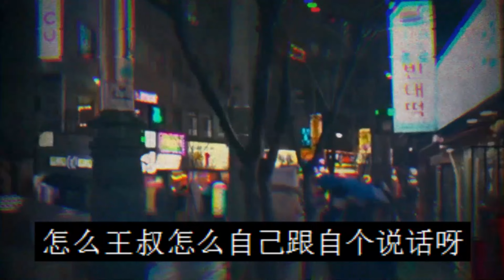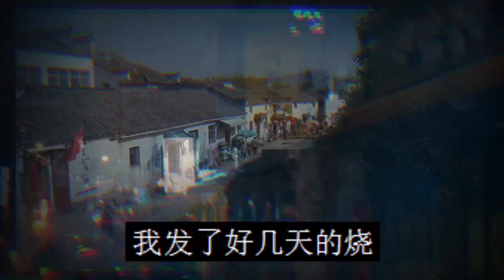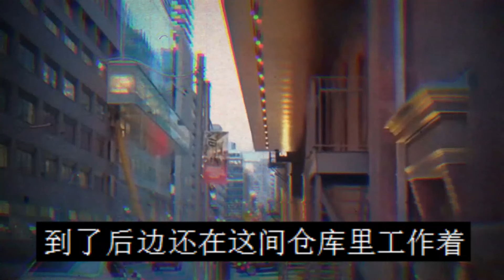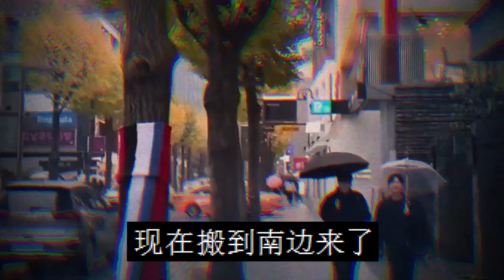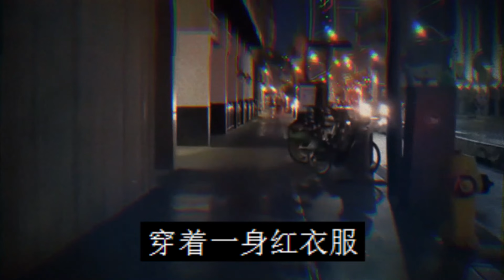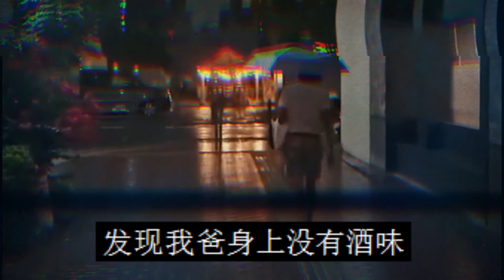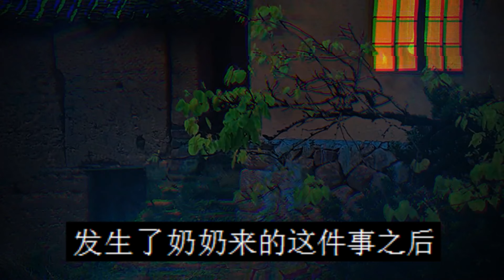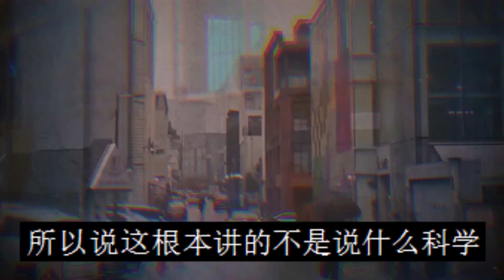宁波工厂诡异杀人案|宅院内溜达的红衣老人|鬼故事|恐怖故事|解压故事|灵异#都市傳說#靈異事件#天津#佛牌#泰国#恐怖故事#亲身经历#助眠#北京#睡前故事#懸疑#電影#情感#新疆#流量#催眠#案件